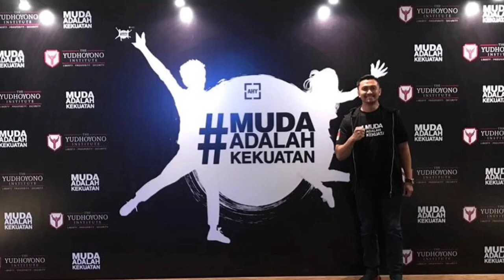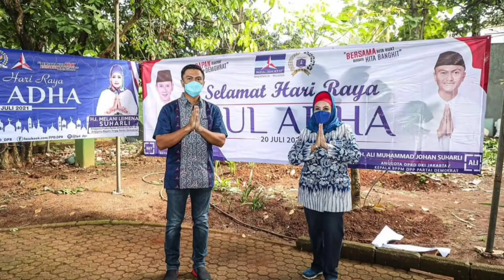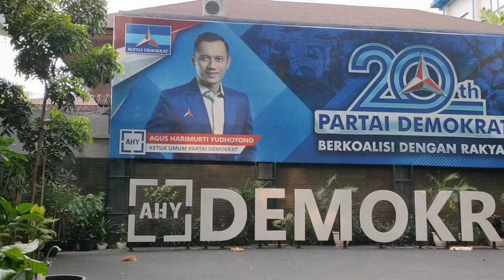Ali Muhammad Johan Suharli "Reinkarnasi" Dokter Johannes Leimena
Buah jatuh tak jauh dari pohonnya. Kalimat itu mungkin ada benarnya.
Ali Muhammad Johan C., S.E. atau Ali Muhammad Johan Suharli mengikuti jejak kakeknya (Wakil Perdana Menteri RI, 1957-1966, dokter Johannes Leimena) dan ibunya (Anggota DPR-RI tiga periode, Melanie Leimena Suharli) menjadi politisi.
Ali Muhammad Johan Suharli bahkan memiliki keistimewaan. Ia seperti "reinkarnasi" kakeknya, karena memiliki tanggal lahir yang sama dengan kakeknya (6 Maret 1979 dan 6 Maret 1905). Itu sebabnya Ali yang lahir 2 tahun setelah kakeknya wafat diberi nama "Johan", nama singkat Johannes Leimena.
Langkah politik Ali Muhammad Johan tergolong cepat, meski ia mengatakan semuanya karena "takdir".
Masuk Partai Demokrat 2010, dalam kontestasi politik pertamanya di 2019, Ali Muhammad Johan langsung terpilih sebagai Legislator DPRD DKI dari Fraksi Partai Demokrat.
Ali Muhammad Johan juga dipercaya Ketua Umum Partai Demokrat Agus Harimurti Yudhoyono AHY sebagai Kepala Badan Pengabdian dan Pemberdayaan Masyarakat DPP Partai Demokrat periode 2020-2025. Hal ini setelah Ali Muhammad Johan berjuang total memenangkan AHY di Pilkada DKI 2017 dan membantu AHY memenangkan Demokrat di Pemilu 2019.
Simak perbincangan hangat dengan Ali Muhammad Johan Suharli selengkapnya.
salam
bisik